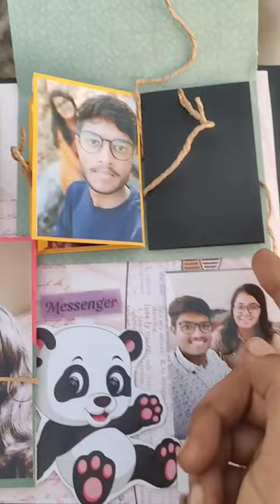Valentine's card // birthday card // gift card // photo card // greeting card // 8180884343 contact